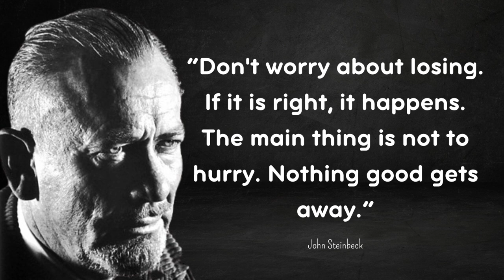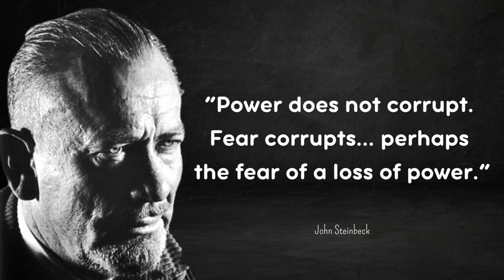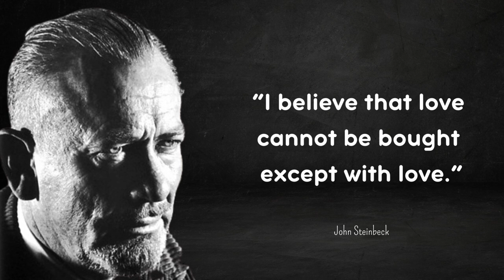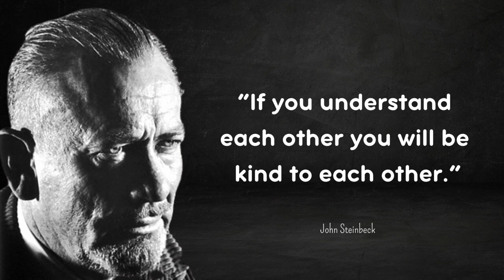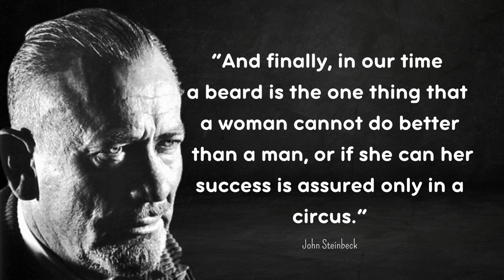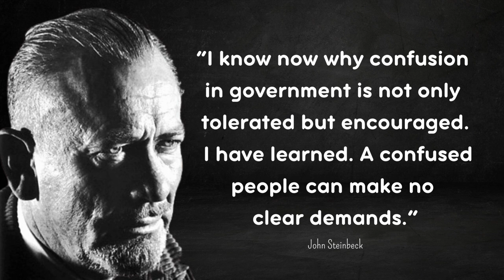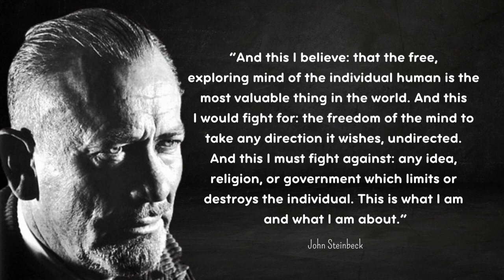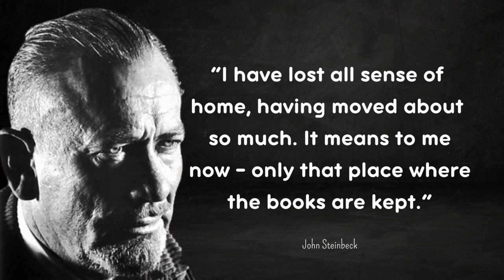John Steinbeck's Life Changing Wisdom Unveiled: Rewrite Your Destiny!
Delve into the remarkable wisdom of John Steinbeck, the renowned American author and Nobel laureate, in this video. Discover the hidden gems of insight that have the potential to reshape your journey and redefine your future. Immerse yourself in Steinbeck's inspirational quotes and life lessons, each offering profound guidance on navigating the complexities of life, relationships, and personal growth.

Join us on a journey to rewrite your destiny with the timeless wisdom of a literary master!

Born on February 27, 1902, John Ernst Steinbeck was a prolific writer celebrated for his works such as "The Grapes of Wrath" and "Of Mice and Men." His keen observations of human nature and societal challenges continue to resonate with readers worldwide. Steinbeck's literary legacy includes profound insights into the human experience, offering readers a deeper understanding of life's nuances.

 Explore his words of wisdom and let them ignite a positive transformation in your own journey.